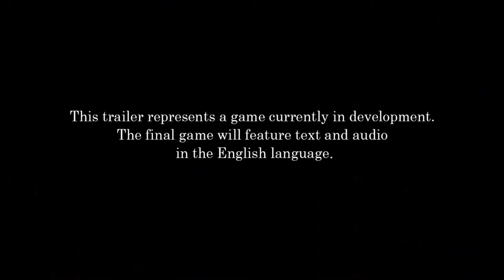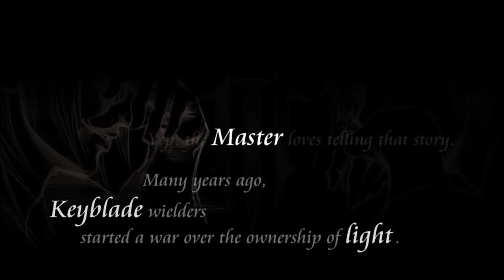KINGDOM HEARTS HD 2 5 ReMIX E3 Trailer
This trailer opens up with memorable scenes from KINGDOM HEARTS HD 1.5 ReMIX, and leads into key highlights, scenarios and gameplay from KINGDOM HEARTS II FINAL MIX, KINGDOM HEARTS Birth by Sleep FINAL MIX and cinematics from KINGDOM HEARTS: Re:coded. Additionally, the storyline of KINGDOM HEARTS III is hinted at the end of the trailer.

KINGDOM HEARTS HD 2.5 ReMIX will release in North America, December 2nd and 5th December 2014 in Europe, exclusively on the PlayStation®3.

The legacy of KINGDOM HEARTS continues with three magical journeys in one package in KINGDOM HEARTS HD 2.5 ReMIX:

For more information about KINGDOM HEARTS HD 2.5 ReMIX, please

© Disney Developed by SQUARE ENIX. SQUARE ENIX and the SQUARE ENIX logo are registered trademarks or trademarks of the Square Enix Group.